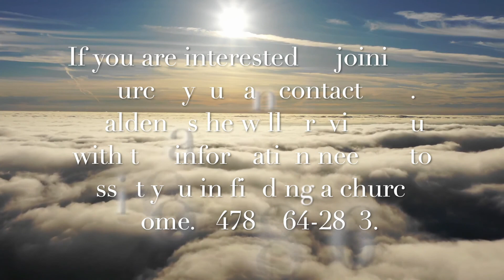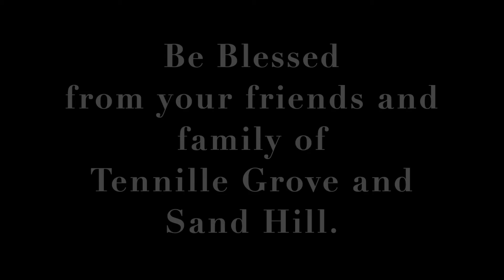Tennille Grove Baptist Church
TGBC